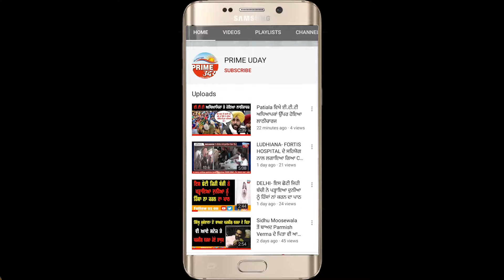ਆਰਡੀਨੈਂਸ ਦੇ ਖਿਲਾਫ ਕਾਂਗਰਸ ਸਰਕਾਰ ਨੇ ਕੀਤਾ ਰੋਸ਼ ਪ੍ਰਦਸ਼ਨ ਮੋਦੀ ਦਾ ਪੁਤਲਾ ਸਾੜ ਕੀਤੀ ਬਿੱਲ ਵਾਪਿਸ ਕਰਨ ਦੀ ਮੰਗ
GURDASPUR - ਆਰਡੀਨੈਂਸ ਦੇ ਖਿਲਾਫ ਕਾਂਗਰਸ ਸਰਕਾਰ ਨੇ ਕੀਤਾ ਰੋਸ਼ ਪ੍ਰਦਸ਼ਨ
ਮੋਦੀ ਦਾ ਪੁਤਲਾ ਸਾੜ ਕੀਤੀ ਬਿੱਲ ਵਾਪਿਸ ਕਰਨ ਦੀ ਮੰਗ